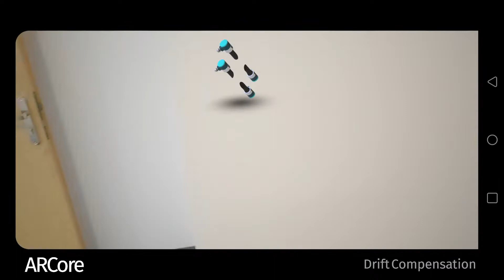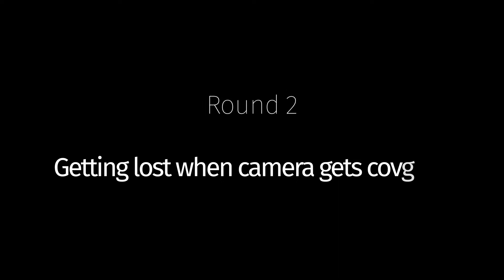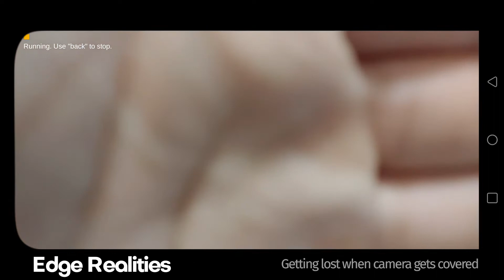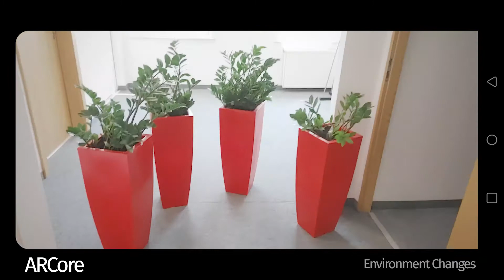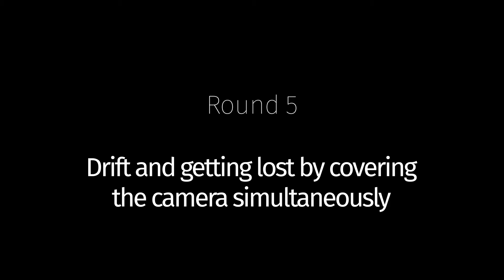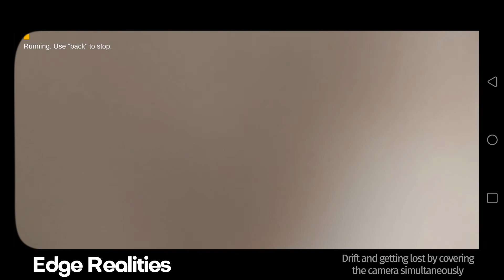Edge Realities vs ARCore | 1000 realities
In the video below, we compare our EdgeRealities system with the popular ARCore by Google. We tested both AR systems in several aspects and situations
🔸 environment changes
🔸 getting lost when the camera gets covered
🔸 fast shaking
🔸 drifting and getting lost by covering the camera simultaneously
🔸 drift compensation

Some explanatory remarks:
1️⃣ The core component of the Edge Realities AR framework development by 1000 realities is a custom-developed algorithm used for Simultaneous Localization and Mapping (SLAM). Based on the stream from a device’s camera (and optionally the IMU), this algorithm will accurately and continuously estimate the 3D position and 3D orientation (rotation) of the device in real space.

2️⃣ This type of spatial tracking, commonly referred to as 6-DoF (6 degrees of freedom) tracking, is a core component of every modern AR-enabled device. Notable examples include cross-device solutions like Google ARCore or Apple ARKit, as well as dedicated AR devices like Micorosft Hololens or MagicLeap.

3️⃣ However, the uniqueness of the Edge Realities SLAM algorithm stems from the fact that the intense computation required to execute 6-DoF tracking in real-time is not done on the device itself, but rather on a remote server. It brings several benefits for AR devices like smart glasses or smartphones:
✔️ extended battery life,
✔️ reduced device overheating,
✔️ a possibility to display complex AR experiences in a low-computing power device
✔️ persistent maps Edge Realities allow for unique shared AR capabilities.

The tracking was rigorously tested in real-life situations.